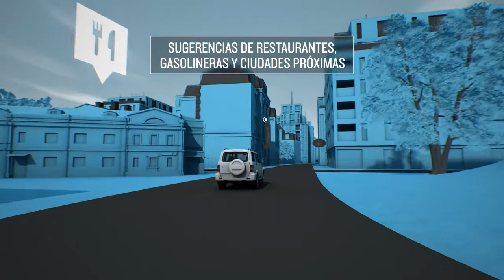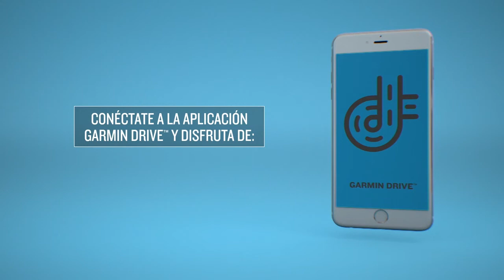Garmin® Drive 55/65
Garmin anuncia los nuevos navegadores Garmin® Drive con funciones simplificadas y listos para el viaje.